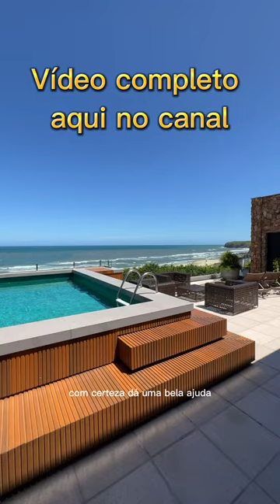Churrasqueira de 10 Milhões Duvidei não se apaixonar